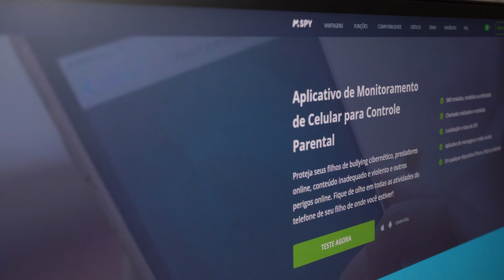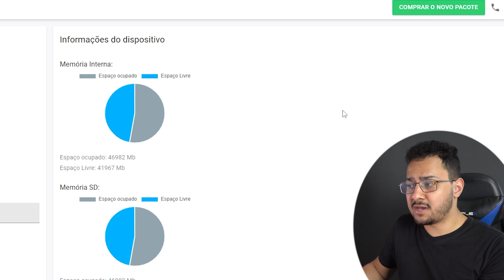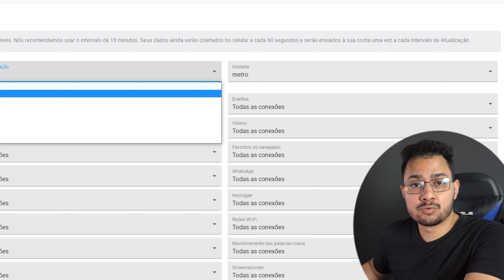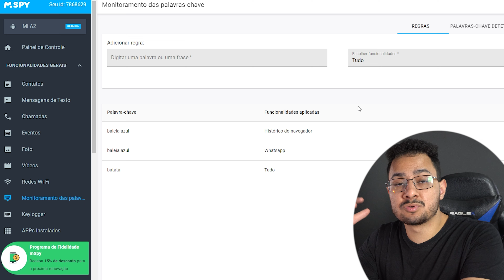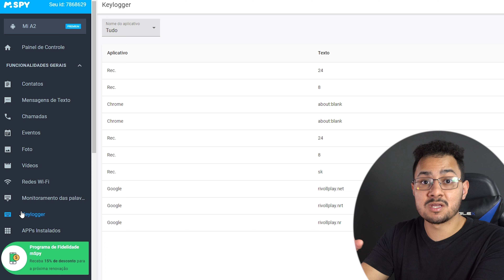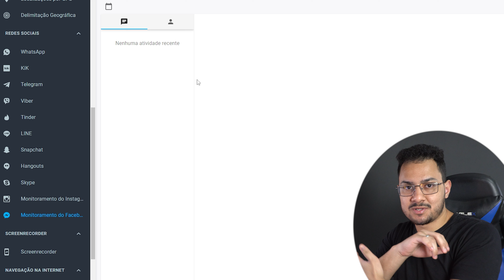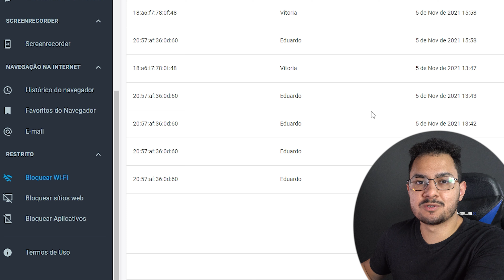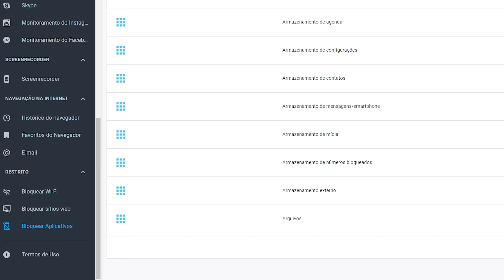mSpy como funciona ? Monitoramento e Rastreio para Dispositivo Android e IOS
Com esta ferramenta você pode saber onde está qualquer celular, ver todas as chamadas e mensagens recebidas, quais sites foram visitados, monitorar whatsapp, instagram e várias outras redes sociais, além de poder bloquear aplicativos remotamente.